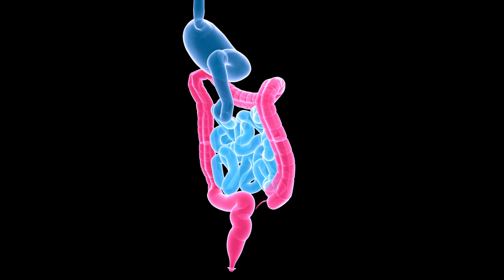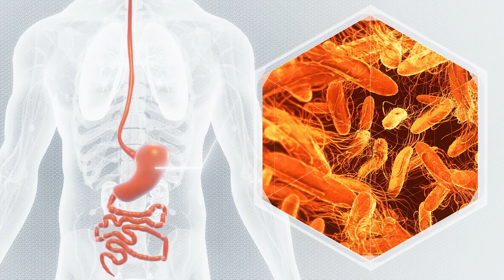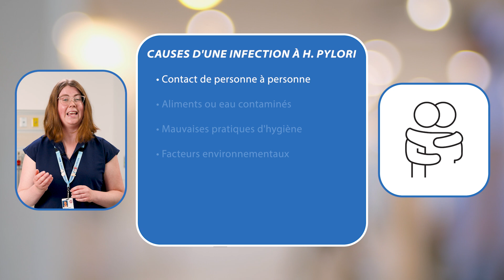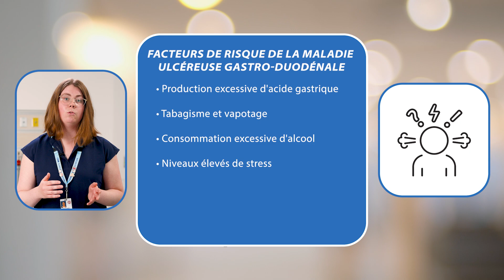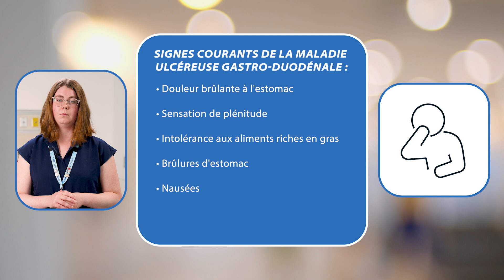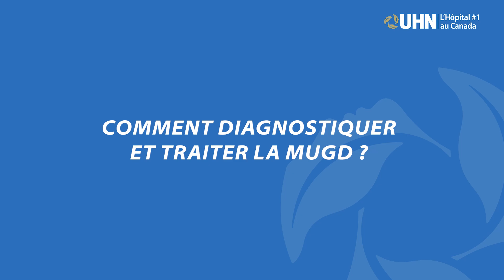L'UHN explique : La maladie ulcéreuse gastroduodénale (MUGD)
C'est quoi la maladie ulcéreuse gastroduodénale, pis qui est à risque de l'attraper? C'est quoi les symptômes les plus fréquents, pis comment qu'on la diagnostique? La diététiste professionnelle de l'UHN, Carole-Anne Williams, explique la maladie ulcéreuse gastroduodénale. Pour visionner cette vidéo dans la langue de votre choix, cliquez sur le bouton CC en bas à droite de l'écran, pis ensuite sur le bouton Paramètres pour choisir votre langue.

Les informations contenues dans cette vidéo sont fournies à titre informatif seulement. Consultez votre autorité médicale locale ou votre professionnel de la santé pour obtenir des conseils.

Les informations contenues dans cette vidéo étaient exactes à la date de mise en ligne : 19/09/2024

UHN Explains: Otitis Media (Inner Ear Infection)

What is Otitis Media and who is at risk of getting it? What are the most common symptoms and how is it diagnosed? How is an ear infection treated in children and adults? UHN's Emergency Doctor, Dr. Jennifer Bryan explains Otitis Media. To view this video in your preferred language, please click on the CC button at the bottom right of the screen and then click on the Settings button to choose your language.

The information in this video was accurate as of the upload date: 19/09/2024